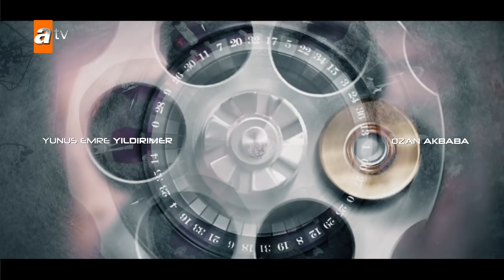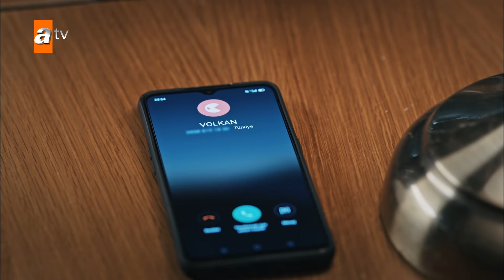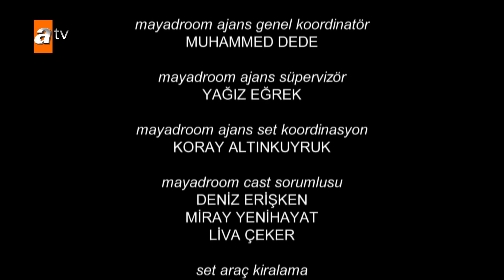Eşkıya Dünyaya Hükümdar Olmaz 199. Bölüm - Sezon Finali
Eşkıya Dünyaya Hükümdar Olmaz 199. Bölüm Özeti:
Yaman Korkmaz ve ailesi bu kez namlunun ucundadır. Şahin Ağa’yı Savaş’ın elinden kurtardığı için artık hedef haline gelen Hamdi Korkmaz ve ailesi bu kez büyük düşmanla yüz yüze gelir. Savaş’a karşı masayı satmayan Yaman Korkmaz ise müttefiki Hızır Çakırbeyli’nin hayatı için canını ortaya koymaya hazırdır.

Kimsesiz Doğan’ın ölümü Çakırbeyli ailesi ve dostlarında şok etkisi yaratırken Savaş ve ekibinde zafer sarhoşluğu yapar. Verdiği savaşta sona yaklaştığını bilecek kadar tecrübeli olan Hızır Çakırbeyli, kartların yeniden dağıtılması için kendi hayatını ortaya koyar.

Hızır Çakırbeyli’nin kendisini ortaya koyarak kurduğu planın kilit ismi ise yeğeni Alpaslan Çakırbeyli olur. Savaş’ın mekanına girmek için plan yapan Alpaslan Çakırbeyli amcası Hızır Çakırbeyli’nin hayatının pamuk ipliğine bağlı olduğunu bilerek elinden geleni yapar. İlyas Çakırbeyli ve Behzat Façalı ise Rıdvan’ı ortada bırakarak Savaş’ın yanına geçen Volkan ve Koray’ın peşine düşer. Behzat Façalı ve Hızır Ali Çakırbeyli ise intikamlarına bir adım daha yaklaşır.